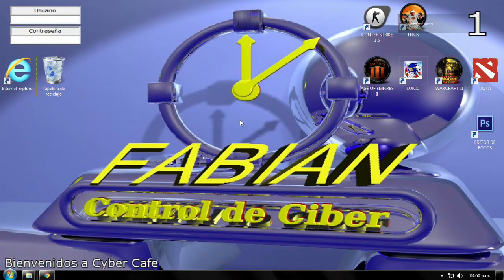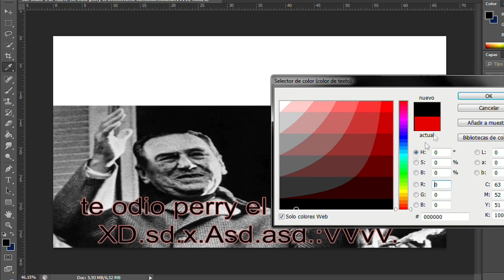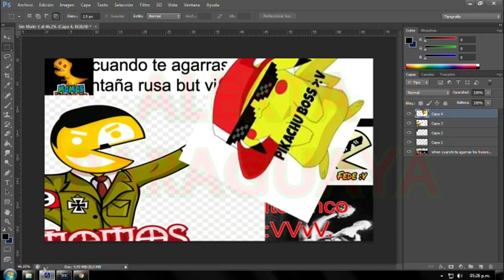Como hacer memes para toda la familia